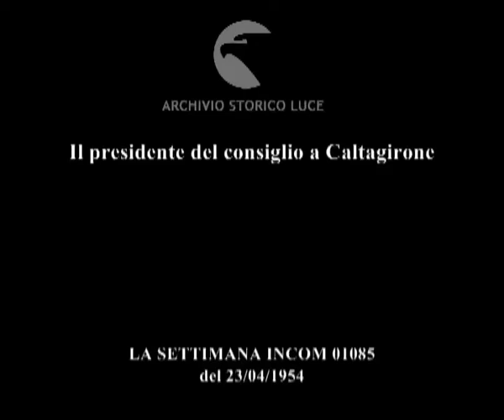Il presidente del consiglio a Caltagirone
Descrizione sequenze:Scelba all'aeroporto di catania riceve gli onori di un reparto militare ; Pelagonia : Scelba parla alla folla dal palazzo del Municipio ; a Caltagirone scritte luminose inneggianti al concittadino Scelba ; Scelba su una carrozza procede accompagnato dalla folla al palazzo del Municipio ; Palazzo del Municipio: ritratto di Sturzo e pubblico convenuto per i festeggiamenti ; Scelba riceve una pergamena d'onore ; in serata discorso alla folla che lo applaude e sventola bandiere ;